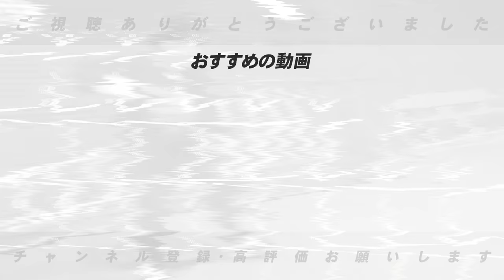【新外国人情報】”イメージは柔らかいオスナ？？”巨人ヘルナンデスを獲得‼︎理想の打順は5番か？ヘルナンデスの評価と理想の巨人打順について語ります。【プロ野球】